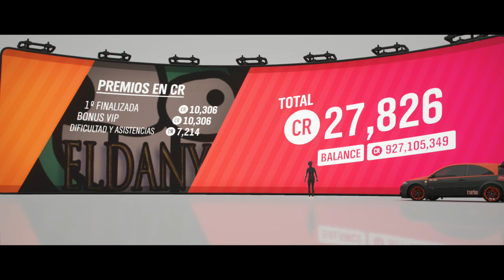Forza Horizon 4. Primavera. Serie 33. Evento MEGANE A LA ORDEN.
Hola amigos.
Bienvenidos al canal Desastre.

Estamos en Primavera, Serie 33 y vamos a por uno de los Eventos de esta graciosa Temporada.

El Evento se llama MEGANE A LA ORDEN.

La cosa va de coches Renault pero hay una cosa que no entiendo es que piden coches IR-601-800.

Al principio creí que se referiría a Tracción Delantera pero no es así la cosa, será otra categoría que ahora mismo no recuerdo para qué era aunque ya hicimos alguna vez este tipo de Eventos.

El caso es que usé, me dejaron usar mi Renault Megane en A800 y con tuneo del gran Waznewz pero he visto que ya no lo tiene en mejoras y tuneos, así que no os lo puedo dar.
Correremos en Dirt Racing y para mí son de las carreras más divertidas del juego, aunque yo sufro como en todas. A veces no tanto...

Cuando venzamos, nos darán un Renault 5 Turbo Forza Edition.

Saludetes.